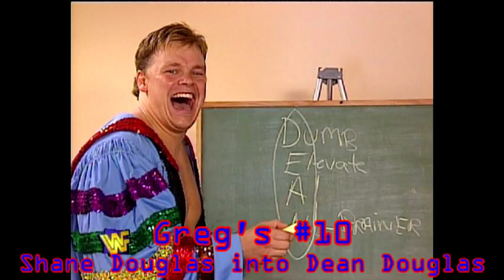Top 10 Worst Gimmicks WWE Changed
There have been some awful repackagings throughout the history of WWE. There are even quite a few that frustrate us because WWE refused to use a gimmick that worked for that person elsewhere. These are the absolute worst of the worst, whether they're lame, didn't get over, were racist, sexist, homophobic, xenophobic, just plain stupid, or what have you.